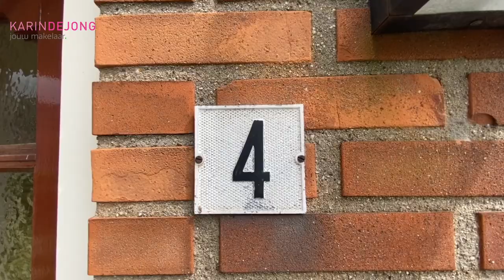van Kinsbergenstraat 4 Bleiswijk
Te koop eengezinswoning voor starters. Volledig gerenoveerd in 2019.